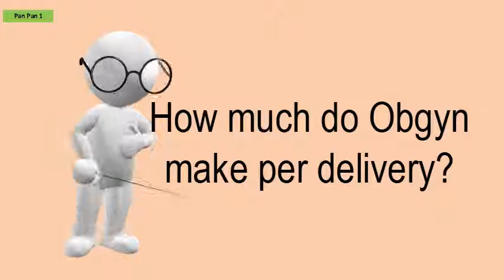How Much Do Obgyn Make Per Delivery?